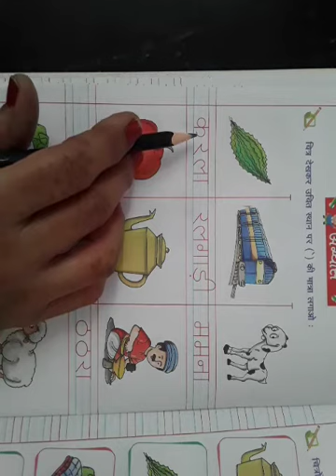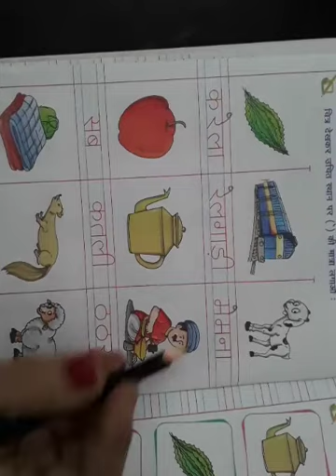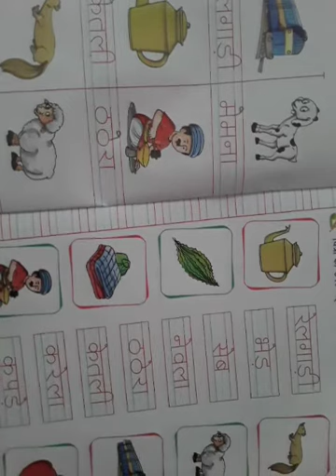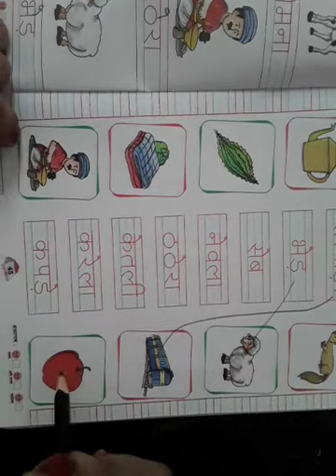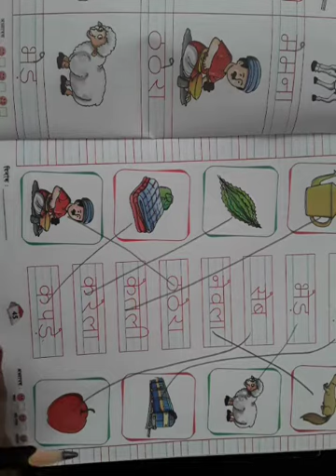Class Hkg Hindi ए की मात्रा